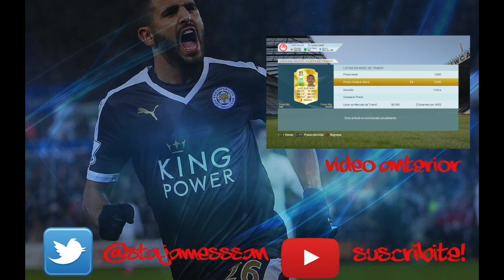SNIPING EN EPOCA DE TOTS/PROBANDO TRADEO DE MULERO EMEMAYUSCULA/RESULTADOS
PACK OPENINGS,TRADEOS,PLANTILLAS BARATAS Y CARAS,FUT DRAFT Y TODO LO REFERIDO A ULTIMATE TEAM VAS A ENCONTRAR EN MI CANAL